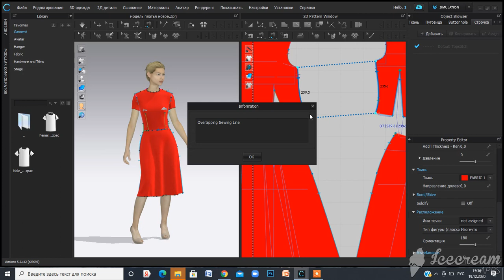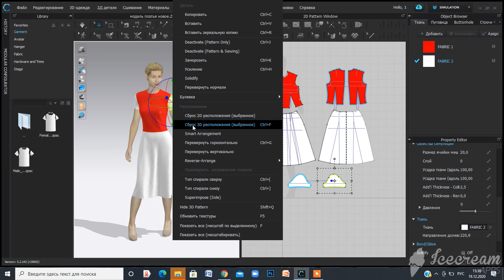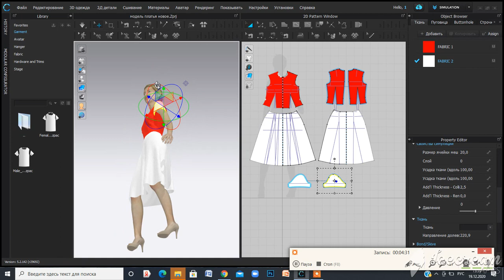CLO 3D - видео-ответы на частые вопросов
Как редактировать швы, управлять положением деталей, объединять детали в группу - об этом в видеоконтенте